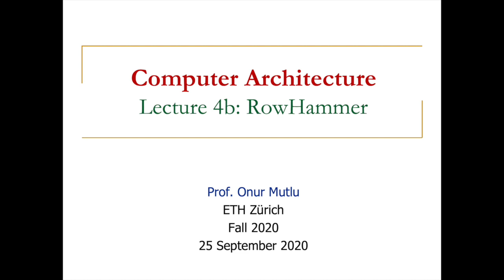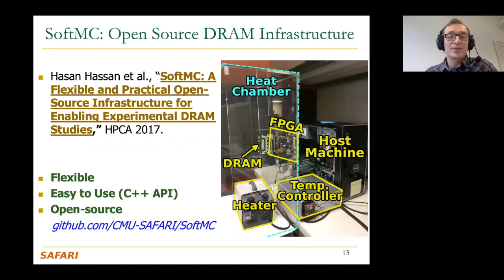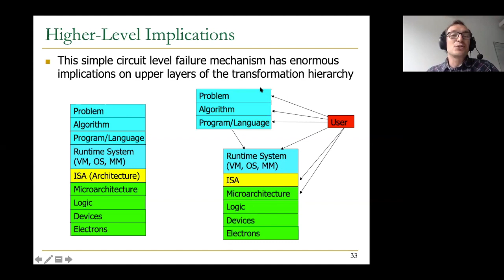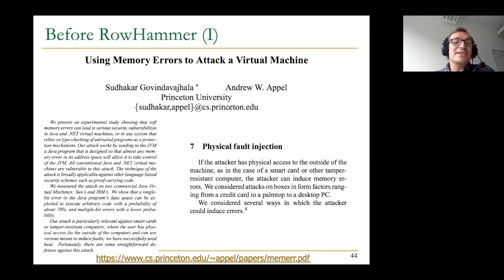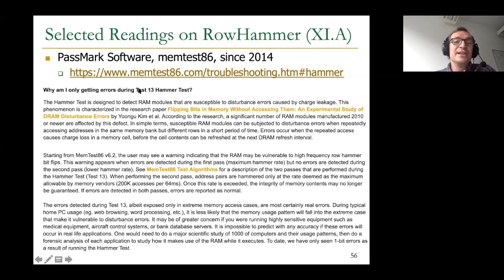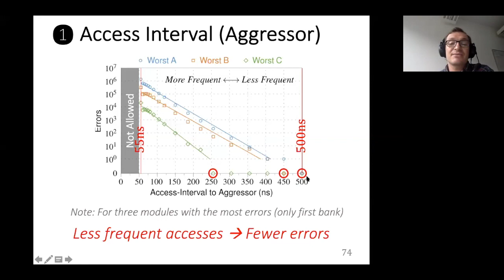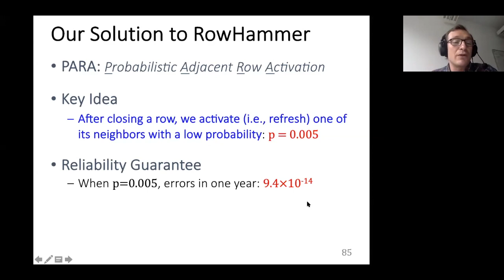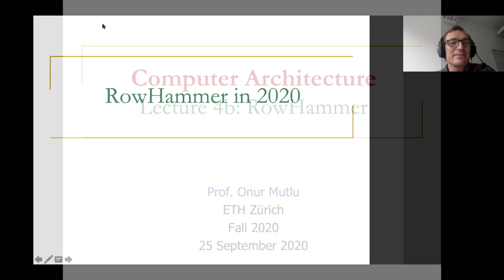Computer Architecture - Lecture 4b: RowHammer (ETH Zürich, Fall 2020)